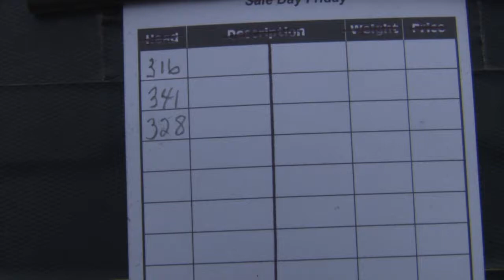Schiefelbein Angus Farms Lot 328